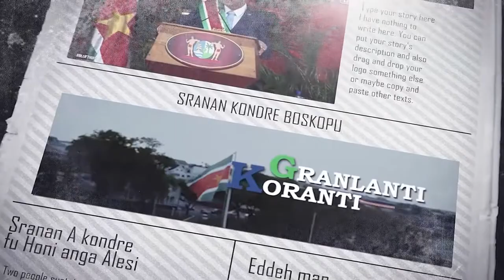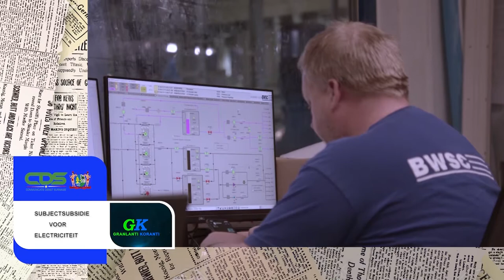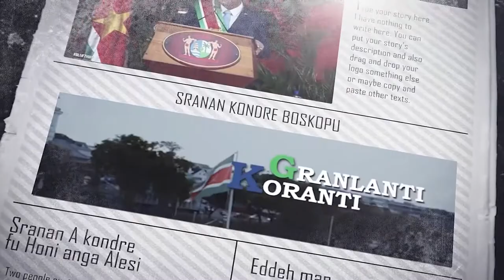𝔾ℝ𝔸ℕ𝕃𝔸ℕ𝕋𝕀 𝕂𝕆ℝ𝔸ℕ𝕋𝕀 (SARAMACCAANS), DD 2 AUGUSTUS 2021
De onderwerpen in deze aflevering zijn:
- Goejaba, nu ook onderdeel van financial inclusion
- Wijziging verkeerssituatie Van 't Hogerhuysstraat
- Subjectsubsitie voor elektriciteit